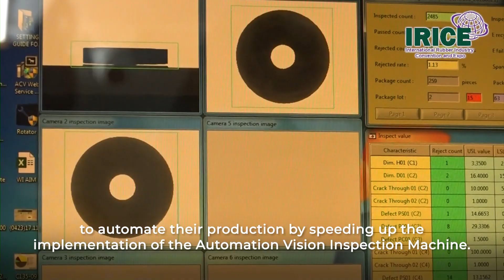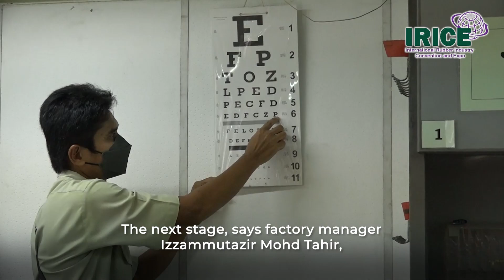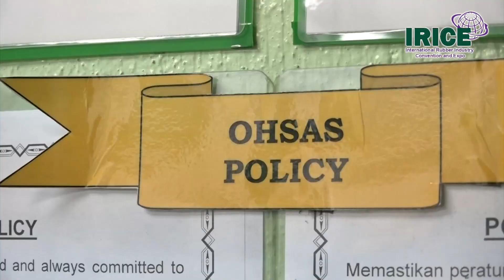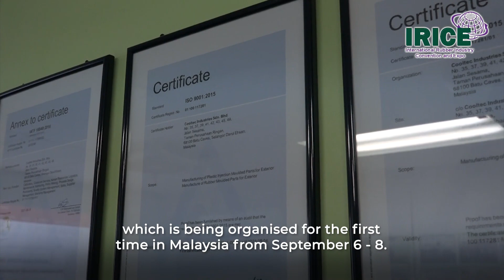Automated Vision Inspection System in Rubber Parts Manufacturing (Associated First Rubber, MRPMA)